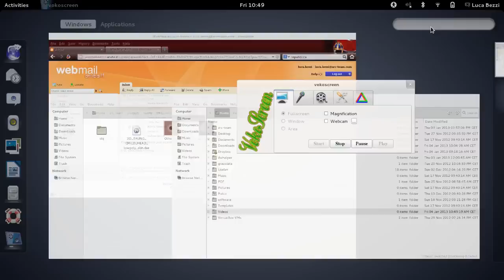Testing Vokoscreen for ArcheOS 5 (Theodoric)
Today I teste the software Vokoscreen, which could be an interesting option for ArcheOS 5 (Theodoric). Soon I will write a more detailed report on ATOR
PS
Datas from Taung Project (Cicero Moraes, aka cogitas3d).